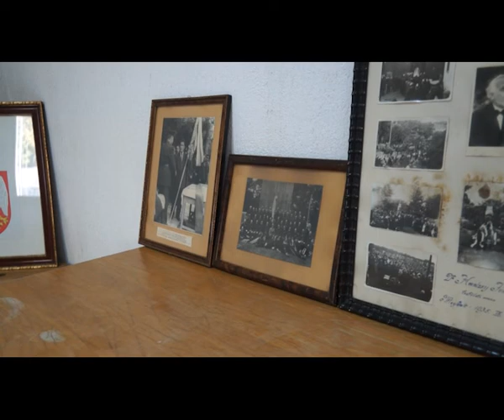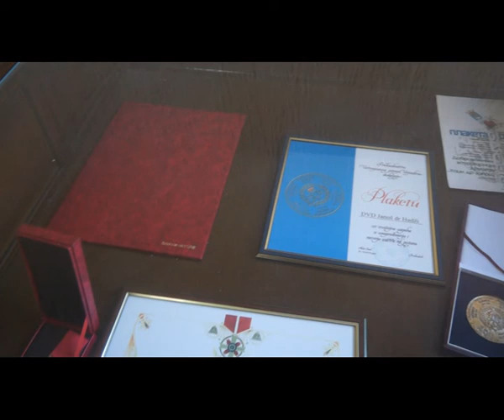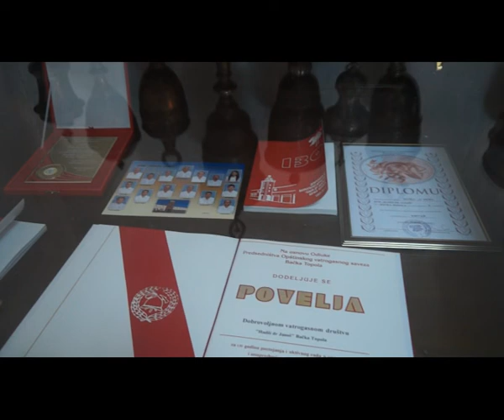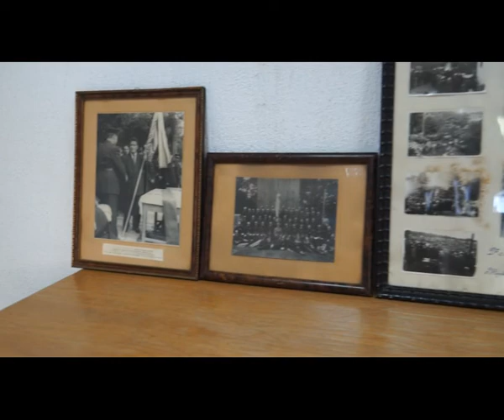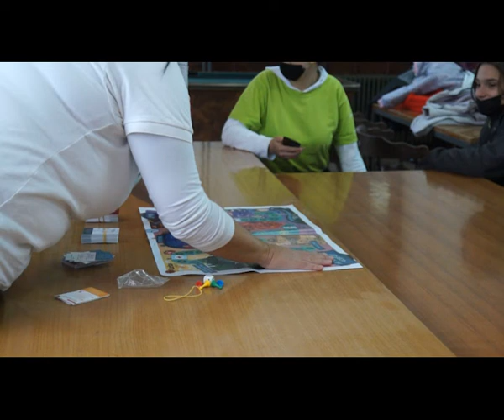AKTUELNO Vatrogasci vežba 2021 11 03